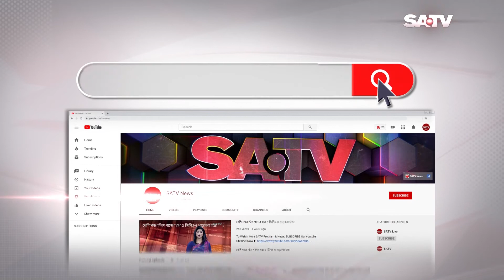ইউক্রেনের বন্দরে আটকে পড়া জাহাজে নাবিক নিহতের ঘটনার শোকে স্তব্ধ স্বজনরা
SA TV Location:
Bangladesh